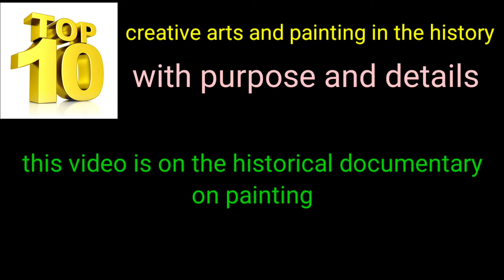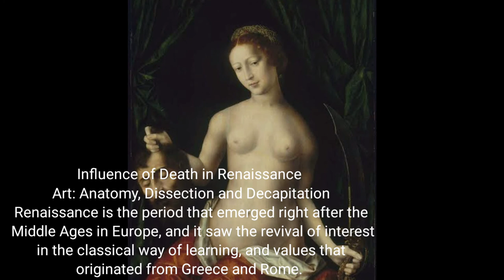top 10 sexy painting ।। picture and painting documentary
girls net painting pictures documentary

how to draw sexy pictures
how to draw naked pictures